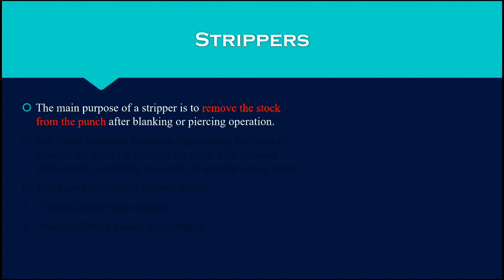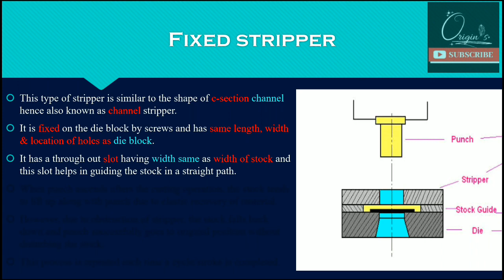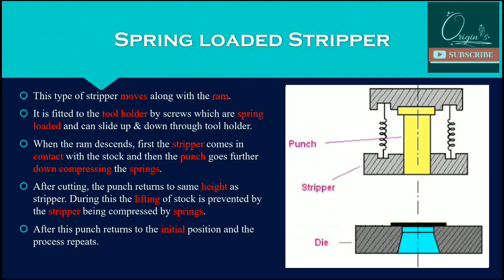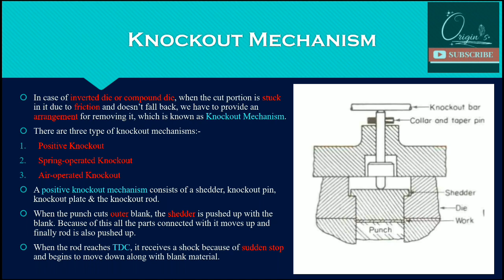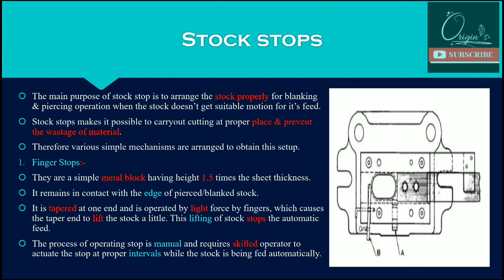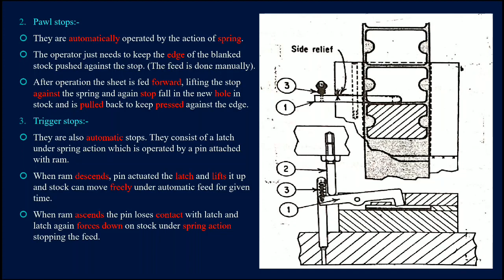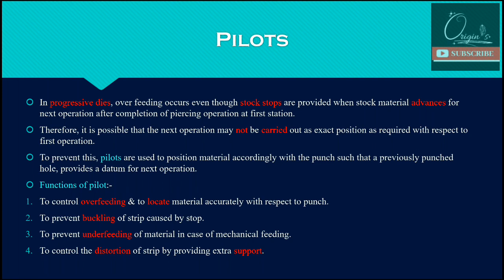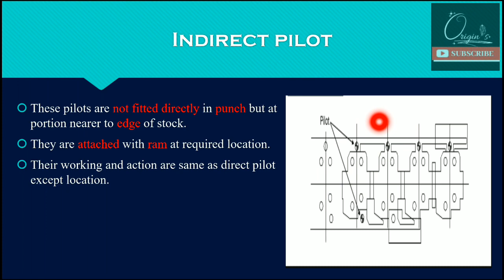Press Tools - 6 | Press Knockout Mechanisms, Strippers, Stock stops and Pilots | Tool Engineering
This video is the continuation of previous lecture on Press Tools.
The following topics are covered in this lecture:-
1. Stripper - Introduction & Types
2. Knockout Mechanism
3. Stock Stops - Introduction & Types
4. Pilots - Introduction & Types

After clicking the link, click on "Allow", then click on "Skip Ad" to download the PPT